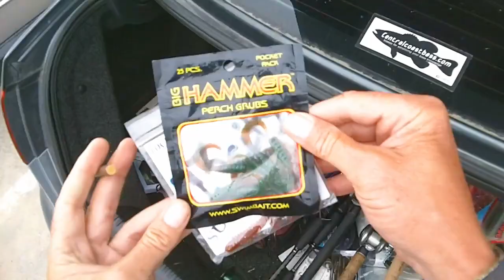WHEN the BEACH TURNS BAD!! *SURF FISHING*.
Central Coast Bass fishing shows, 40 Years of bass fishing and we still love it, NEVER STOP. The ocean can turn Bad, that's why I don't like it. Day of surf perch fishing did just that. Marina beach